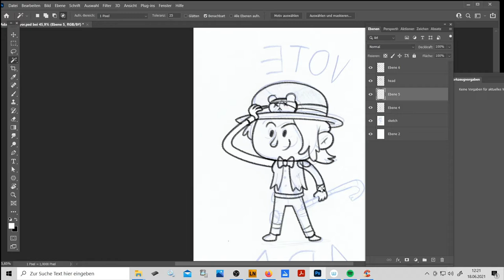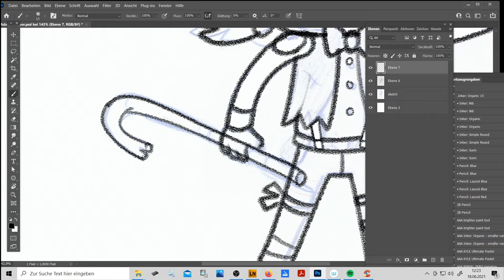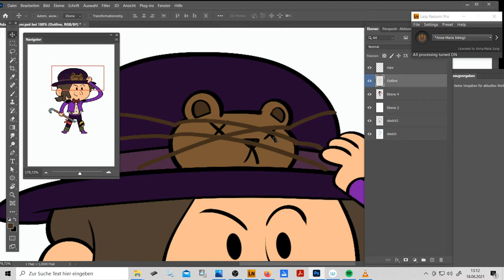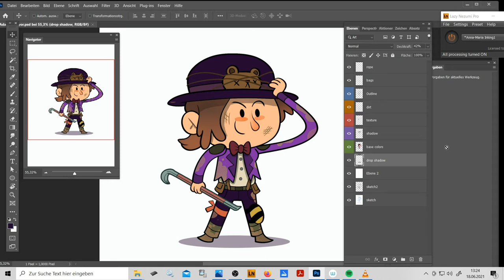My first Speedpainting 🤩: LARP Barkeeper of the apocalypse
GUYS! I finally tried a youtube thing - this is my very first video documenting my work progress. I JUST started using AFter Effects and I am still pretty overwhelmed by all the functions :D I will try to better myself and offer more advice, tipps and even “outside” shots of my drawing with pencil & paper once I have the equipment!

MUSIC CREDIT 🎵
"The Unused Word"
Song: "Sing Whenever You Feel ___" (Fear le Funk - The Compilation)

Many thanks to the youtube channel Nadiaxel for getting me started with many tutorial videos about putting art videos on youtube!